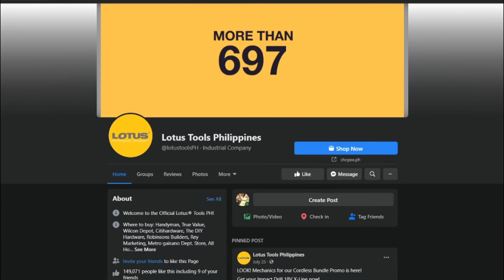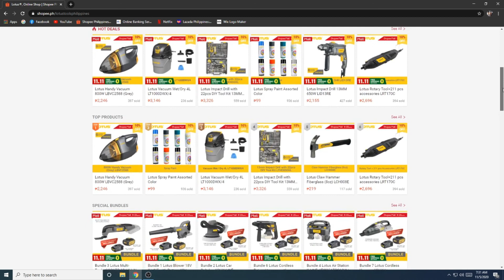LOTUS 6" BENCH GRINDER REVIEW